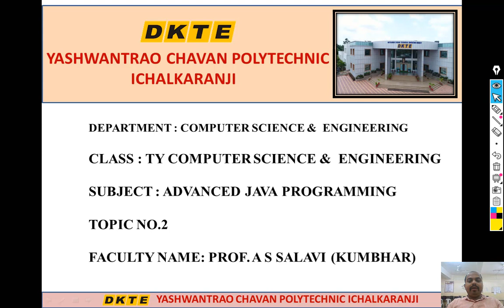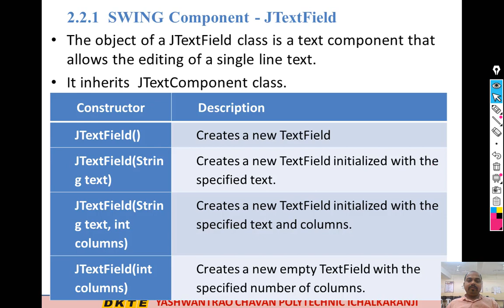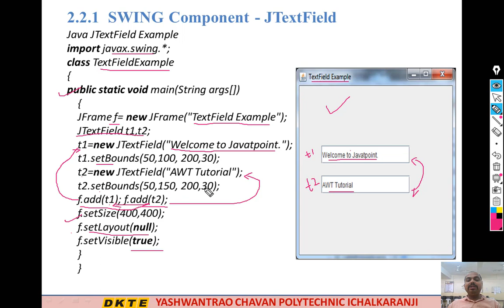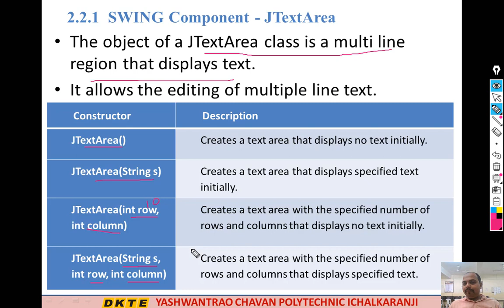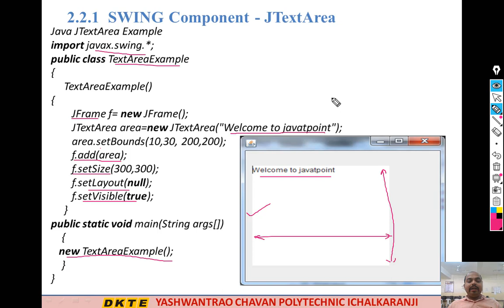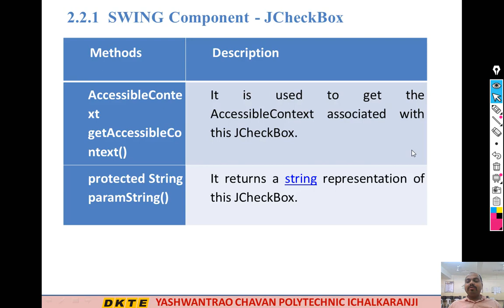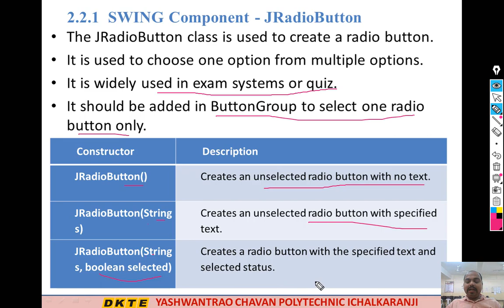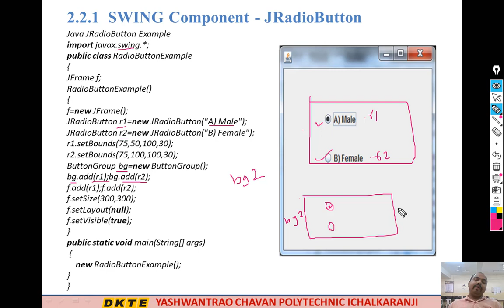TYCSE AJP UNIT 2 LECTURE 3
By Prof. A S Salavi (Kumbhar)